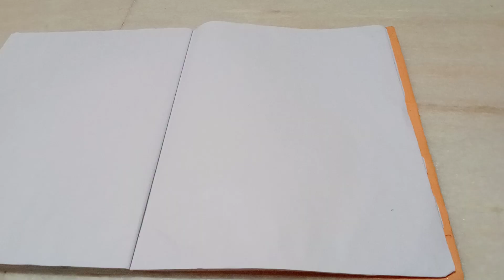How to make sticker. Hand made sticker.